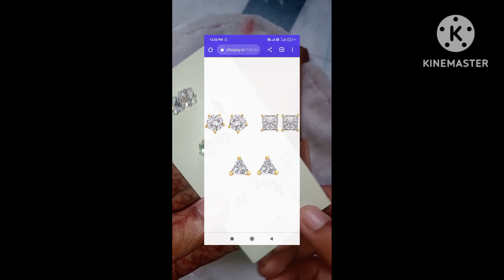beautiful AD stone earrings set 😍😱shruti_creation